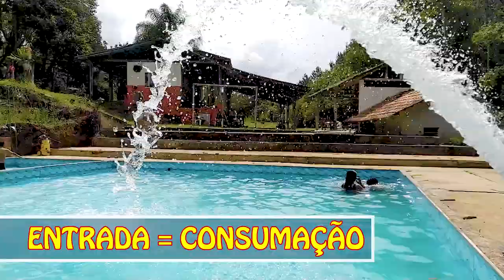Chácara do Carlinhos oferece piscina a partir de 10 reais para verão 2019